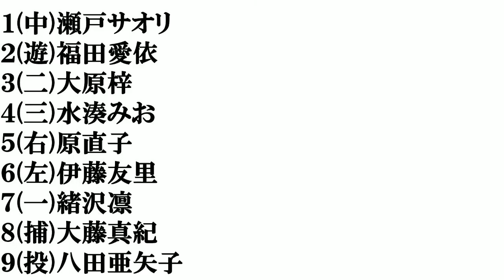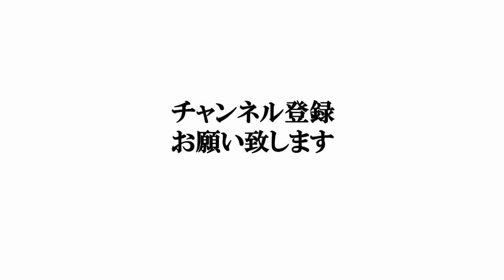【福岡美人】打線組んでみた⑤～タレント編～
○○美人の動画はこちら